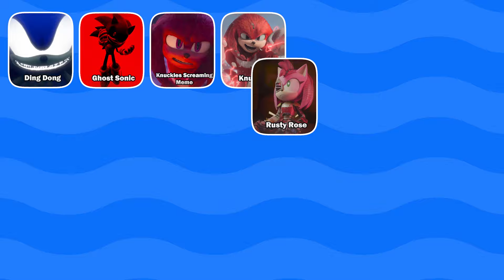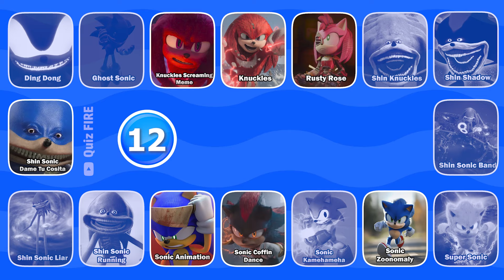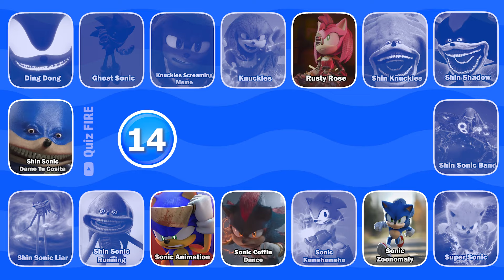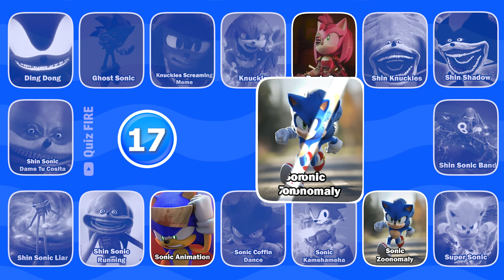Guess Sonic Meme & Dance Challenge 3 ~ Shin Sonic & Sonic~Sonic The Hedgehog 3 Movie Quiz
"Guess Sonic Meme & Dance Challenge 3 | Shin Sonic vs Sonic | Sonic The Hedgehog 3 Movie Quiz"

Dive into the ultimate Sonic showdown! 🎮✨ Test your skills in this epic Guess the Sonic Meme & Dance Challenge! Watch Shin Sonic take on classic Sonic in a head-to-head battle of trivia, memes, and iconic dance moves. Are you ready for the Sonic The Hedgehog 3 Movie Quiz? Join the fun and show off your Sonic knowledge! 🦔🔥